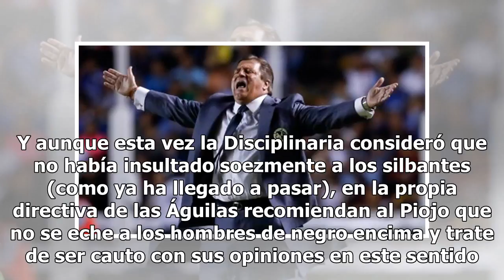Directiva de América le pide mesura al Piojo con los árbitros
Para no perder la costumbre, a mi buen Miguel Herrera se le fue nuevamente la boca en contra del arbitraje, el sábado pasado en Querétaro. Y aunque esta vez la Disciplinaria consideró que no había insultado soezmente a los silbantes (como ya ha llegado a pasar), en la propia directiva de las Águilas...